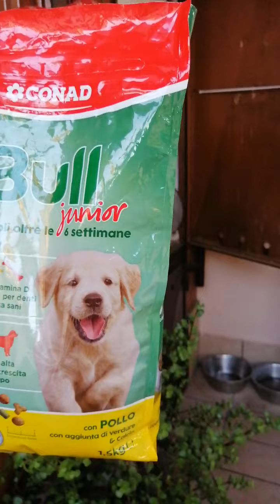The King of kamay kamay kaway kaway-kinuha ang bagong Ampon pencher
The King of kamay kamay kaway kaway pinoy tayo only in the Rome Italy